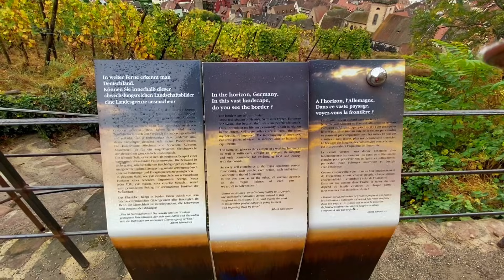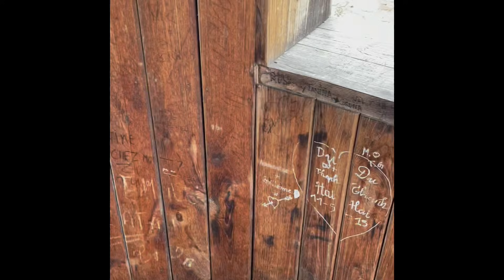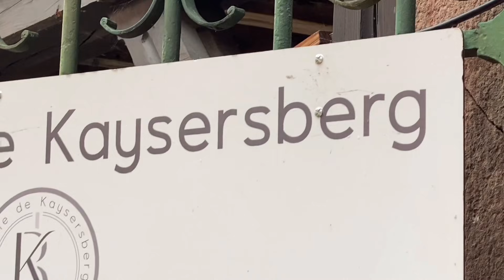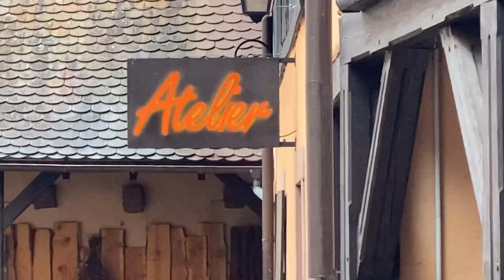GERMAN BOSS VLOG TAKEOVER!😍DI KO NA MAPIPIGILAN! ANG PAGLALAKBAY!KAYSERSBERG FRANCE! | Oliver Cagas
NAGVLOG NA SI GERMAN BOSS!
Maraming salamat sa German Boss natin sa ginawa nilang effort para mapakita sa atin ang ganda ng Kaysersberg France. Wala man tayo dun personally pero parang nakarating na din tayo.I am happy,blessed, and contented.

Maraming salamat sa inyung panonood at suporta po. Sa Team Blended , maraming salamat po sa suporta.

VIDEO EDITOR:
iMovie
THUMBNAIL EDITOR:
PicsArt

Video Link: httos://voutu.be/8Z Ei5 0h0

team blended
oliver cagas
sagot o lagot with team blended jenny oliver cagas